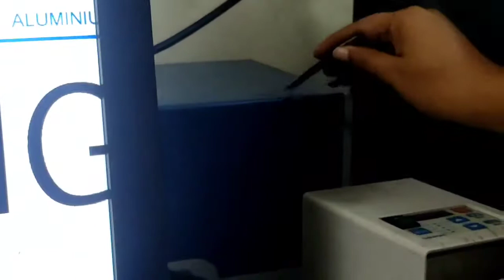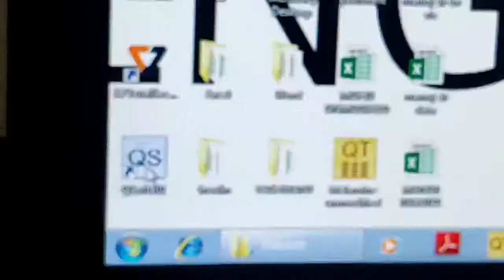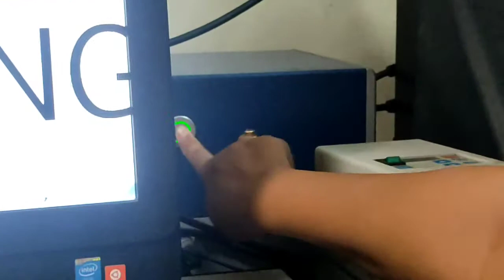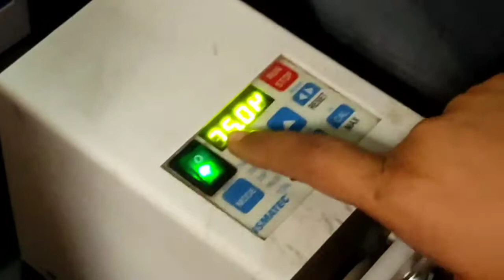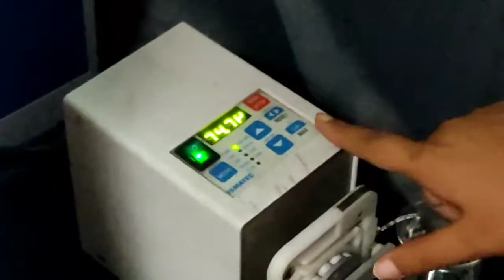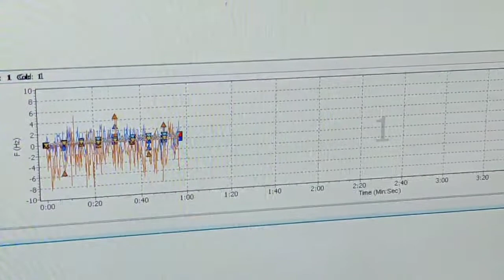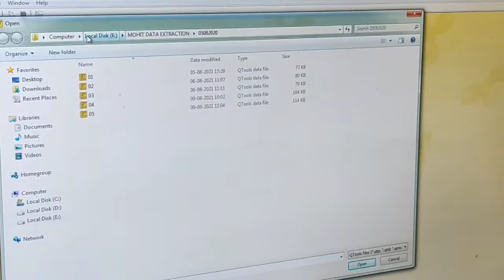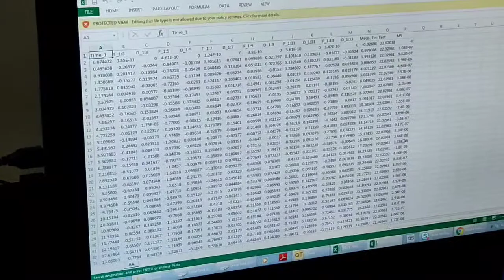Quartz crystal microbalance instrument handling Shalini Sikha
IN THIS VIDEO, WE WILL BE TELLING YOU ABOUT HOW TO HANDLE QUARTZ CRYSTAL MICROBALANCE INSTRUMENT WHICH IS USED FOR MEASURING THE ABSORPTION OF ANALYTES ON VARIOUS SURFACES.

Credit: Shalini Sikha (PhD, IIT Delhi)